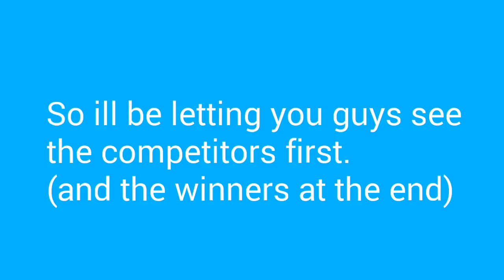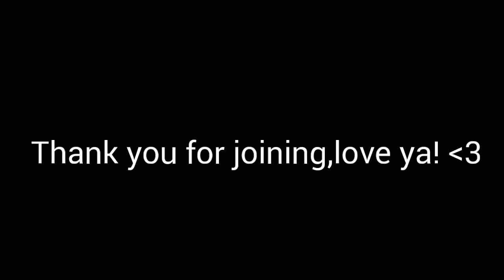Art Contest Winners!